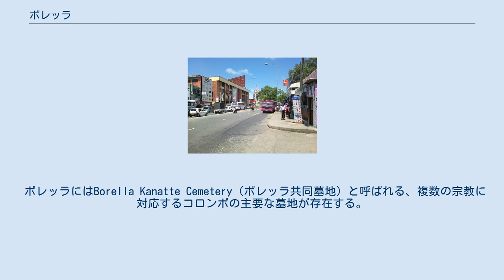ボレッラ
ボレッラ（シンハラ語: බොරැල්ල、タミル語: பொறளை、英語: Borella）は、スリランカの都市コロンボの一地域。
市の東側の内陸部に位置する。
住所表記の地区番号はコロンボ8。
 ボレッラは市の東部の主要な幹線道路が交わる地域である。
市の西部コッルピティヤ地区から伸びるA0道路は、シナモン・ガーデンズ地区を経由してボレッラ地区を東西に貫いている。
道路を東に進むと、スリジャヤワルダナプラコッテのラージャギリヤ地区があり、さらに国会議事堂方面へと続いている。
また南北に加え北西南西方向に向かう大きな道路もこの地域を通っている。
 ボレッラは多文化が共生する地域である。
シンハラ人とタミル人が多数派であるが、その他バーガー人やスリランカ・ムーアといったマイノリティも居住している。
宗教についても、仏教、ヒンドゥー教、イスラム教、キリスト教やその他様々なものが混在している。
 ボレッラにはBorella Kanatte Cemetery（ボレッラ共同墓地）と呼ばれる、複数の宗教に対応するコロンボの主要な墓地が存在する。
この墓地は、3本の幹線道路が交わる大きな交差点沿いに位置している。
この墓地が設立されたのは1840年のことで、以後市内の各宗教の共同墓地として広く用いられている（ただしイスラム教徒は他の自分たち専用の墓地を用いている）。
墓地には、二度の世界大戦の犠牲者を弔う専用の領域も設けられている。
また火葬場が併設されている。
 20世紀を代表するSF作家の一人であり、半生をスリランカで過ごしたアーサー・C・クラークは、この墓地に埋葬されている。